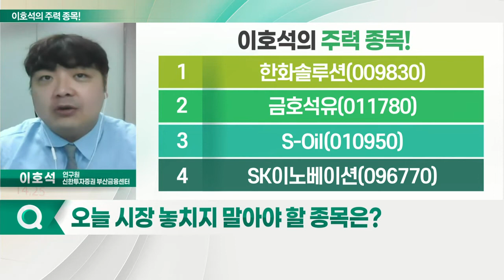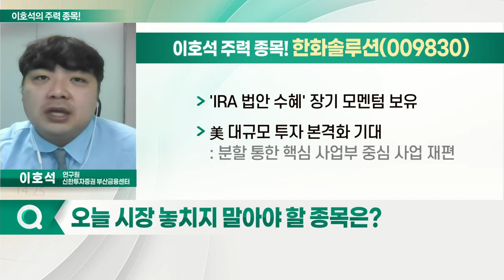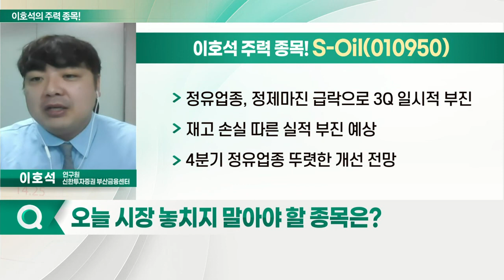한화솔루션, S-Oil, 금호석유, SK이노베이션_이호석의 주력 종목 (20221018)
1. 한화솔루션(009830)
2. 금호석유(011780)
3. S-Oil(010950)
4. SK이노베이션(096770)

- 사업 다각화 따른 실적 방어력 우수
- 글로벌 수요 둔화로 케미컬 사업 부진 불가피
- 태양광 모듈 판가 및 판매량 증가: 신재생에너지 수요 지속적 확대
- 'IRA 법안 수혜' 장기 모멘텀 보유
- 美 대규모 투자 본격화 기대: 분할 통한 핵심 사업부 중심 사업 재편

S-Oil(010950)
- 정유업종, 정제마진 급락으로 3Q 일시적 부진
- 재고 손실 따른 실적 부진 예상
- 4분기 정유업종 뚜렷한 개선 전망